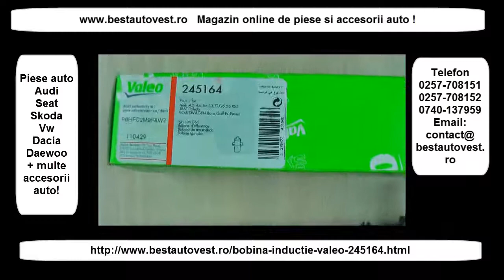Bobina inductie Audi A6 2.0 TFSI , S6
Bobina inductie Audi A6 2.0 TFSI , S6 marca Valeo Franta cod bobina : 245164 , se poate comanda de aici . gasesti la noi in magazin multe piese auto si accesorii pentru Audi si nu numai .